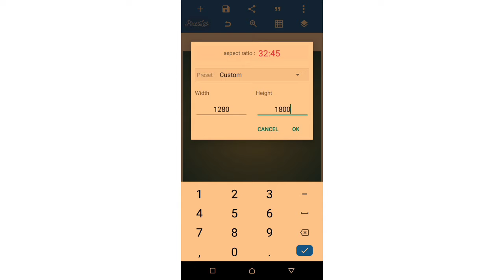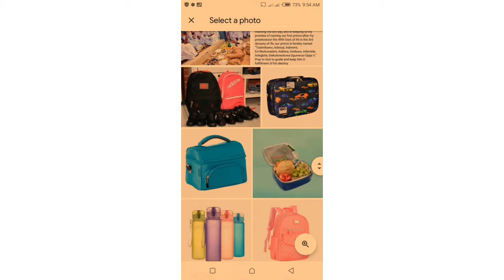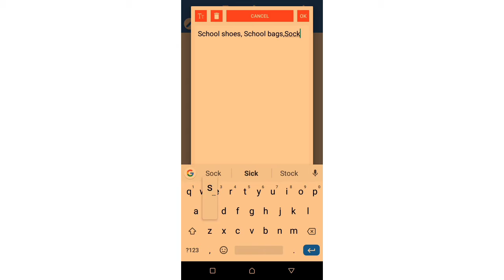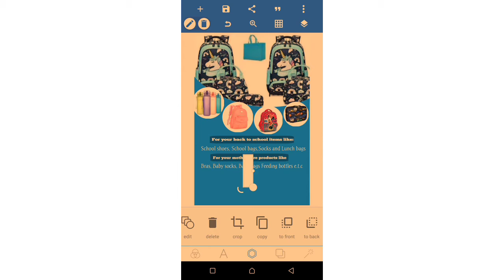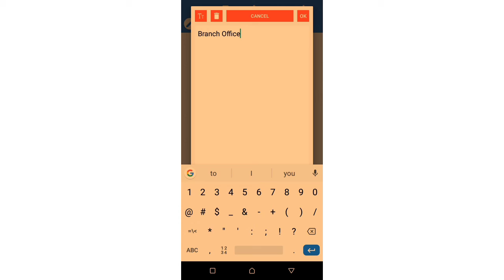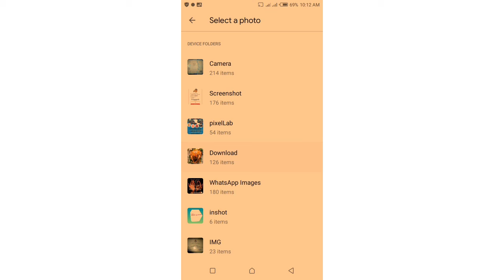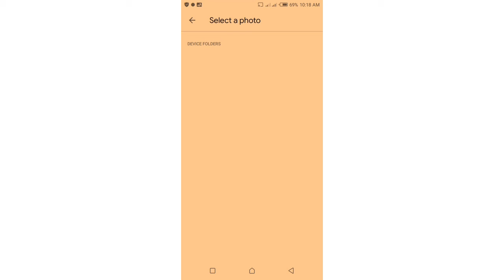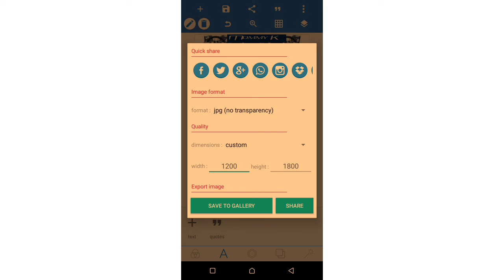How to make a flyer II using pixellab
How to make a flyer II using pixelly